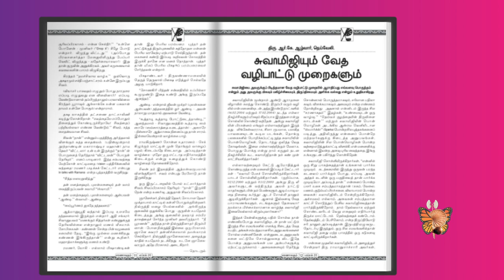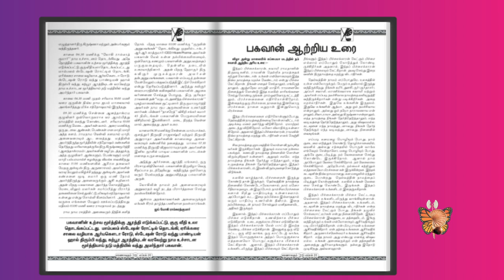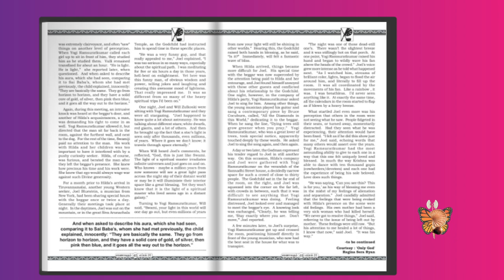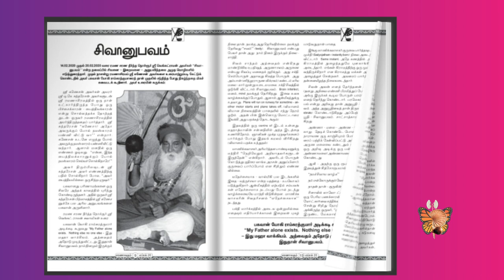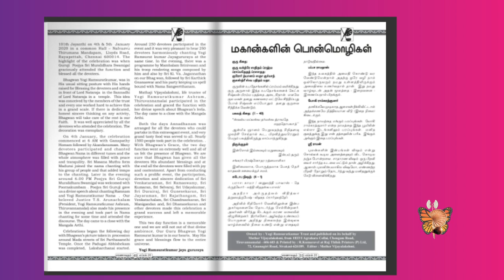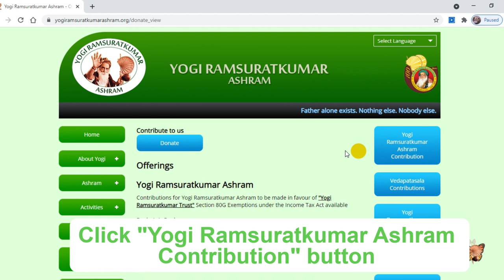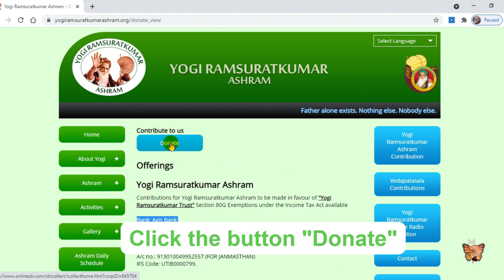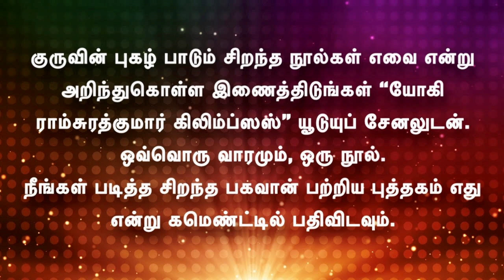Guru Mahimai |Book of the Month| Saranagatham | குரு மஹிமை | அன்னை விஜயலக்ஷ்மி |How to get the book?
Yogi Ramsuratkumar
Yogi Ramsuratkumar
Yogi Ramsuratkumar
Jaya Guru Raya !
Giriram Photos - Bhagwan Yogi Ramsuratkumar Blessings with Visiri & Sirattai - Photo Wooden Cutout (8" x 4.5" Inches)

Giriram Photos - Bhagwan Yogi Ramsuratkumar/Visiri samiyar (Posture 2) - Photo Wooden Cutout (6" x 4" Inches)

Giriram Photos - Bhagwan Yogi Ramsuratkumar/Visiri samiyar (Posture 1) - Photo Wooden Cutout (12" x 10" Inches)

Giriram Photos - Kanchi Maha Periyava Sri Chandrasekharendra Saraswathi Swamigal - Photo Wooden Cutout (Posture 10) (6" x 4" Inches)

Giriram Photos - Kanchi Maha Periyava Sri Chandrasekharendra Saraswathi Swamigal - Photo Wooden Cutout (Posture 3) (6" x 4" Inches)

OnePlus 9

Mi 11 Ultra The Smartphone

Samsung Galaxy S20 FE 5G (Cloud Green, 8GB RAM, 128GB Storage)

Yogi Ramsuratkumar: Under the Punnai Tree Paperback

Yogi ramsuratkumar. le divin mendiant Paperback

Man & His Master: My Years with Yogi Ramsuratkumar

Only God: A Biography of Yogi Ramsuratkumar

Baghavan Yogi Ramsurathkumar Saritham (Tamil Edition) Kindle Edition

Bhagavan (Yogi Ramsuratkumar) (Tamil Edition) Kindle Edition

Guru - Tamil Paperback

Father and Son: The Indian Beggar King Yogi Ramsuratkumar and the American Master and Poet Lee Lozowick

Yogiyudan Konja Dhooram Paperback

விஷாதயோகம் - VISHADHAYOGAM: எழுத்தாளர் பாலகுமாரனின் உள்முக தரிசனம் - An Interview with Writer Balakumaran Kindle Edition

Aanandha Samuthiram Paperback – 1 January 2016

Kanchi Mahaswamy Tiruvilaiyadarpuranam Paperback – 12

Noise Colorfit Pro 2 Full Touch Control Smart Watch (Jet Black)

CrossBeats Ace Metal Smart Watch Full Touch Men Women Fitness Tracker Blood Pressure Blood Oxygen Heart Rate Monitor Waterproof Exercise Smartwatch (Turquoise, Sea Green)

realme Fashion Watch 1.4" Large HD Color Display, Full Touch Screen, SpO2, Continuous Heart Rate Monitor, Black, Free Size (RMA161)

keyowrds:
Ma Devaki
Devaki Ma
Tiruvannamalai
Yogi Ramsuratkumar Glimpses
Glimpses
Glimpses Yogi
YogiRamsuratkumar
Yogiram Suratkumar
Yogiramsurat kumar